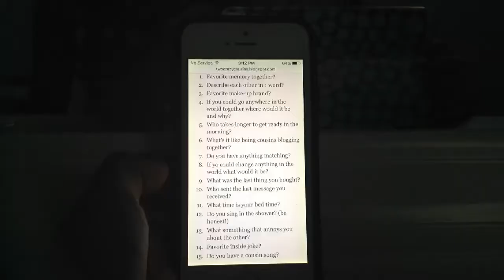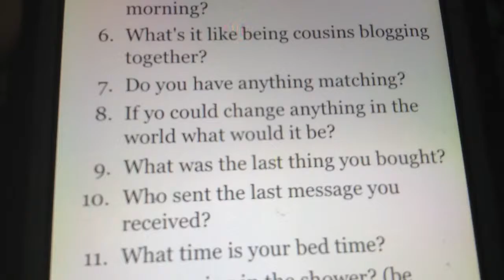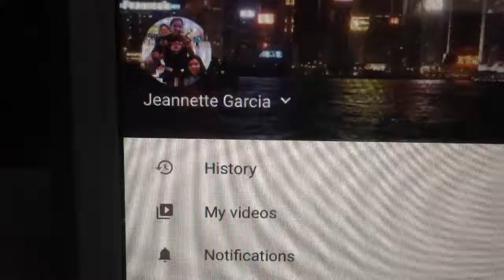Cousin Tag!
via YouTube Capture. Today me and Alexa did the cousin tag!